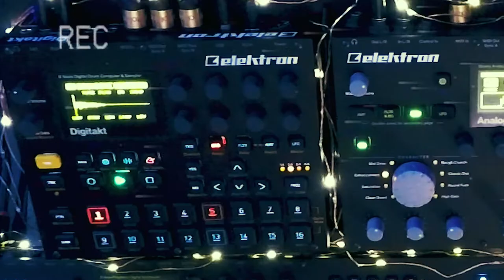Digitakt & Digitone Beat #1: Backbone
For anyone wondering where I've been during this here quarantine.

The first of many beats made on Elektron Digitakt / Digitone Keys / Analog Heat mkII

All audio is coming straight off the boxes. If you have any questions about how this was made, please leave a comment - I love talking about this stuff haha